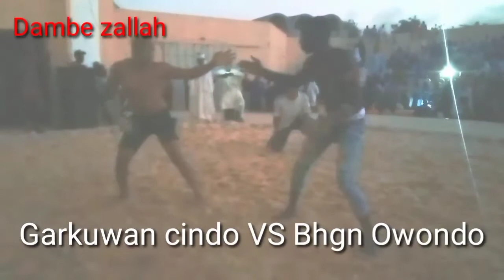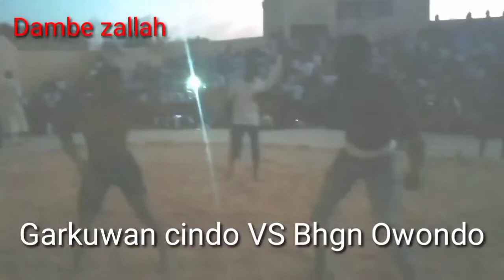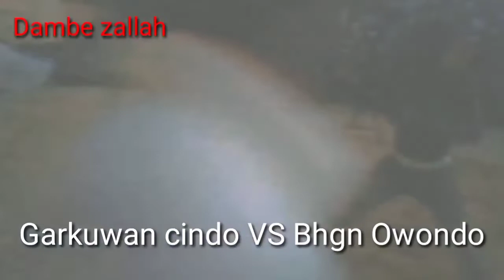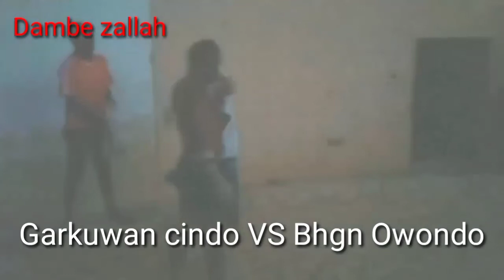Yakin dare Mai wuyar gane Gwani, Garkuwan cindo da Bahagon Owondo anyi dauki ba dadi.Jiya